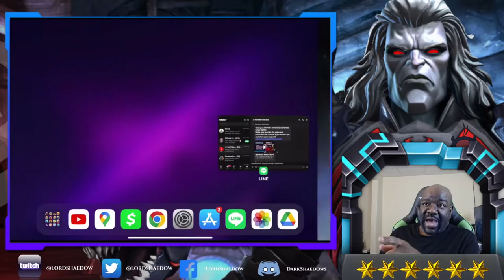Eternity of Pain IV - Week #3 | Depression | Terrax | Marvel Contest of Champions